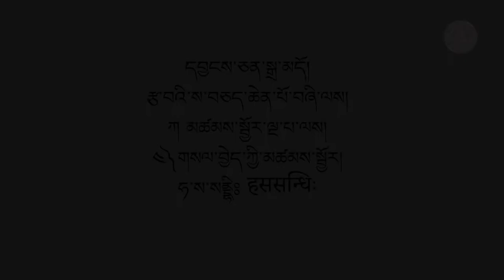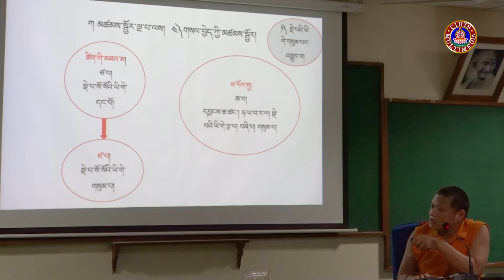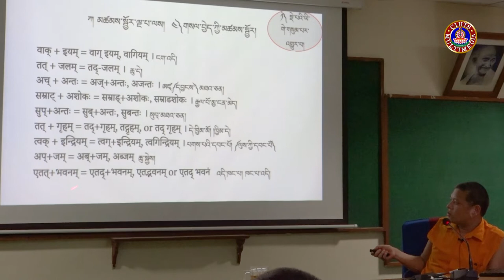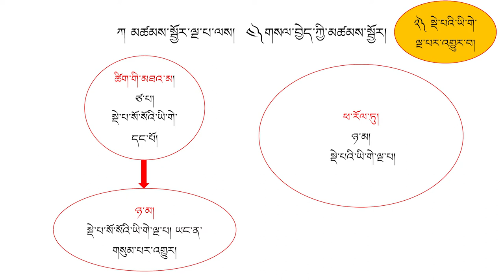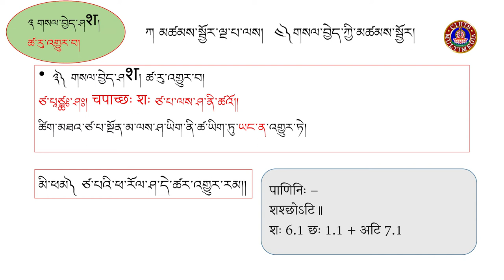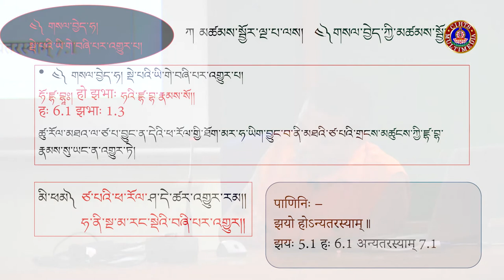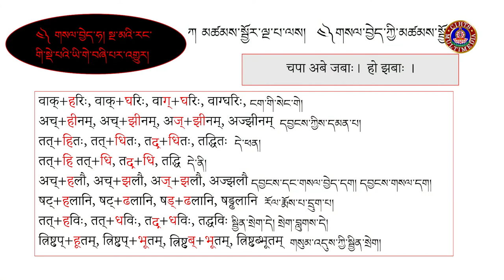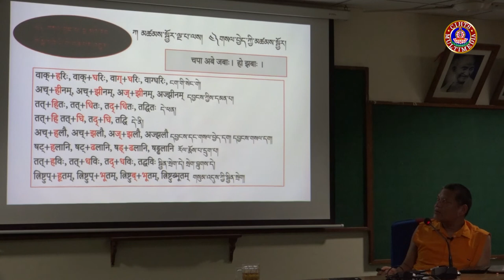དབྱངས་ཅན་སྒྲ་མདོ་ལས་མཚམས་སྦྱོར་ལྔ་པའི་སློབ་ཁྲིད། ༨ འཆད་ཁྲིད་པ། འབུམ་རམས་པ་ཟླ་བ་ཤར་པ།